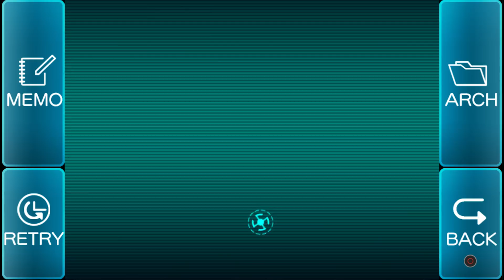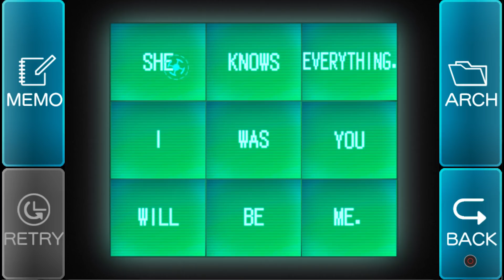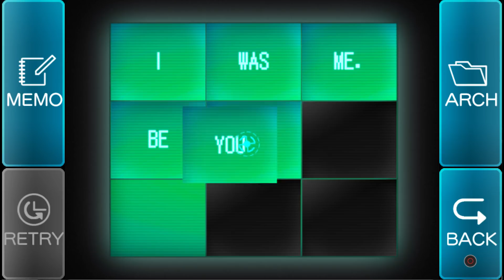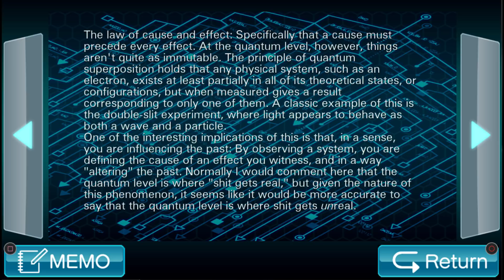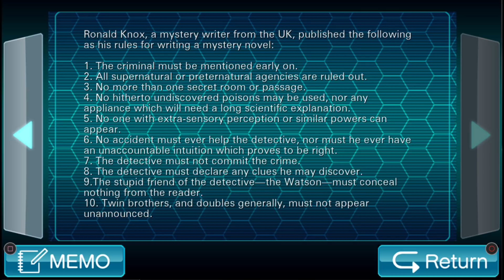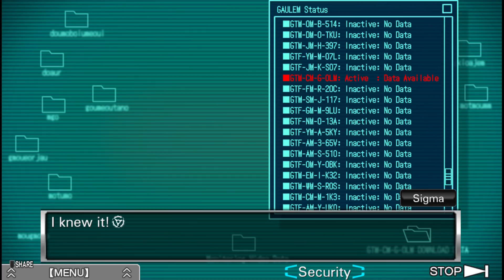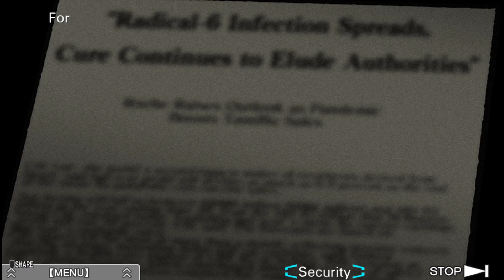Zero Escape: Virtue's Last Reward (PC) | "Security Room" | Part 8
(｡◕‿ ◕｡) Welcome to my Let's Play of Zero Escape: Virtue's Last Reward on the PC (gameplay/walkthrough).

Description ► Zero Escape: Virtue's Last Reward[a] is an adventure video game developed by Chunsoft. It is the second installment in the Zero Escape series, and was released in 2012 for the Nintendo 3DS and PlayStation Vita. The story follows the player character Sigma, a man who is abducted and forced along with eight other individuals to play the Nonary Game, which puts its participants in a life-or-death situation. As the story progresses, the characters begin to unravel the secrets behind the Nonary Game, as well as its true purpose.